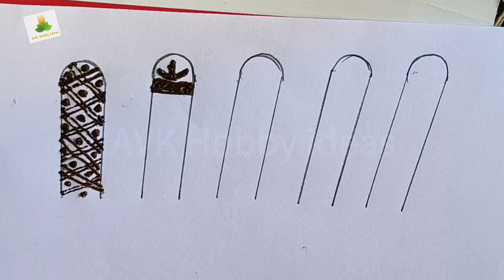ಆರಂಭಿಕರಿಗಾಗಿ ಮೆಹೆಂದಿ ಕ್ಲಾಸ್/Basic Mehendi Class16/Basic Henna finger designs for Beginners/